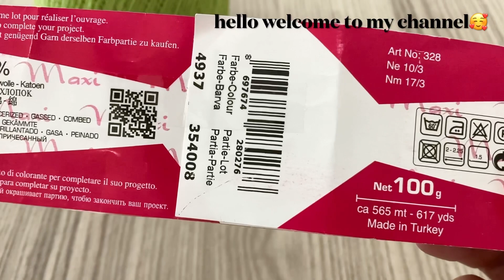THE MOST TRENDY Crochet Table, Napkin, Runner Motif Tutorial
For supporting me and getting written patterns, visit my Etsy shop 🥰 👉🏼 For supporting me and getting written patterns, visit my Etsy shop 🥰 👉🏼 I activated the 'join' button on my channel. Thank you for your interest 🥰💝click to join 👉🏼

Activé el botón 'unirse' en mi canal. No habrá ningún contenido especial para 'la unión', pero aquellos que quieran apoyarme pueden unirse a mi canal. Gracias por tu interés 🥰💝 haz clic para unirte 👉🏼

Ativei o botão 'participar' no meu canal. Não haverá conteúdo especial para 'o sindicato', mas quem quiser me apoiar pode entrar no meu canal. Obrigado pelo interesse 🥰💝